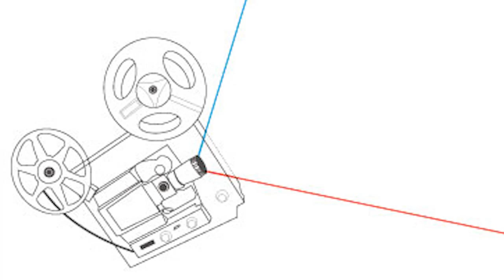Projector Friday with Desert Thump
Desert Thump Highlights. Mad fun with Vijay Singh.